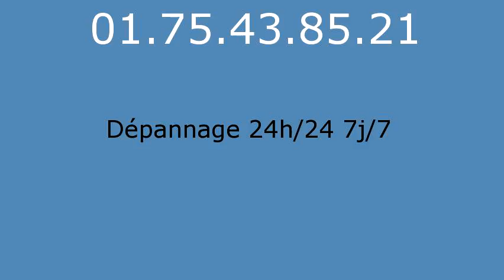Plombier Saint Cyr sur Morin - 01.75.43.85.21